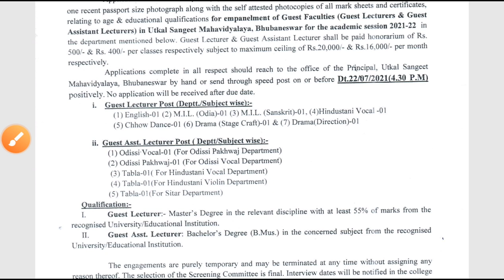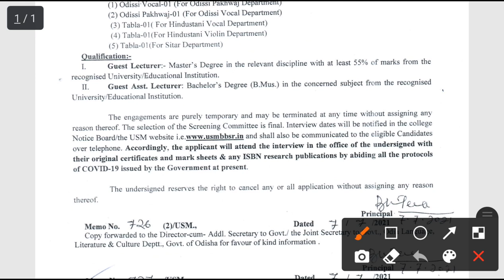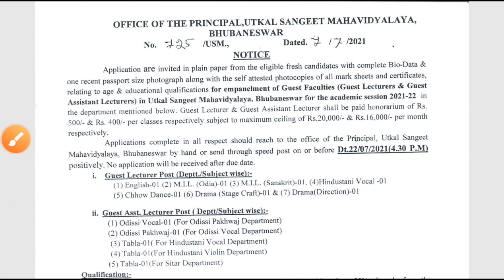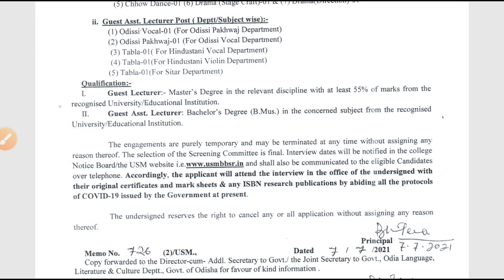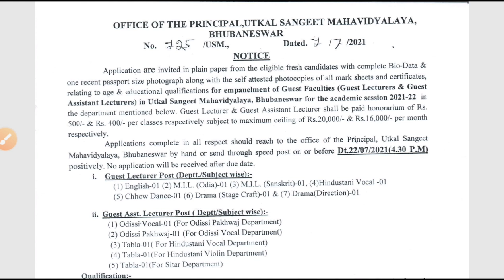Utkal Sangeet Mahavidyalaya recruitment 2021!! For various post!! Odisha latest job updates 2021!!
Utkal Sangeet Mahavidyalaya Bhubaneswar Recruitment 2021.
For various post in odisha.
Odisha latest government job notifications 2021.